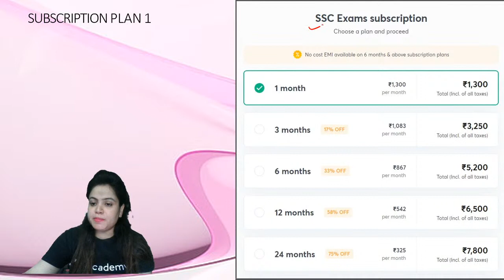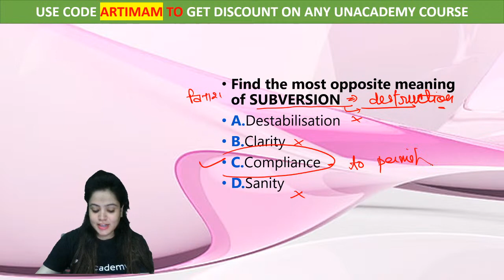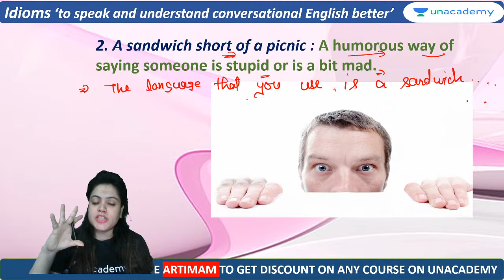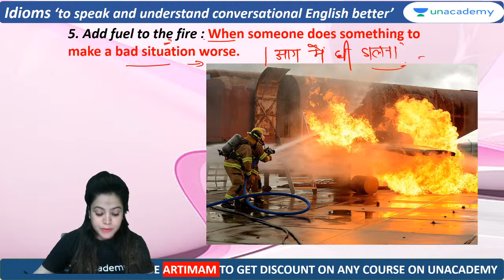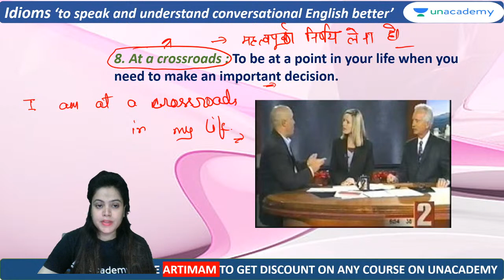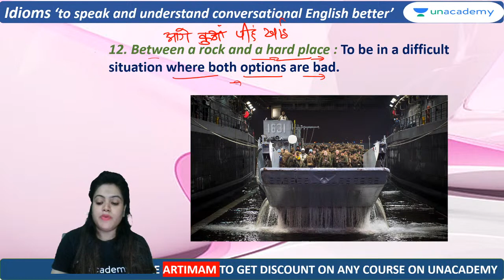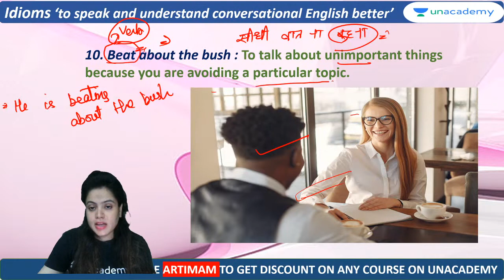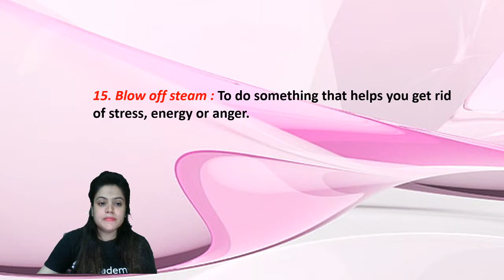English Vocabulary | "10 AM, 10 New Words, 10 Minutes" by Arti Gupta | Day 17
✿ Morning Shows:
4:00 AM - Motivation Session by Ankit Avasthi
7:00 AM - Daily Current Affairs by Ankit Avasthi

✿ SSC, Railway & Other Exams:
8:00 AM - Maths by Ajay Chaudhry
11:00 AM - GK by Anurag Singh
12:30 PM - Maths by Ramesh Kumar
1:30 PM - Electrician by Ramveer Rajput
2:15 PM - Maths by Rahul Rathore
7:30 PM - GK/GS by Alok Kumar Bajpai
9:00 PM - GK/GS by Chandan Kumar Singh
10:00 PM - Reasoning by Chandan Singh
11:00 PM - Maths by Naman Agarwal

✿ Rajasthan JE संकल्प Batch 2021:
9:00 AM -  Mechanical Engg. by Shivam Pandey
10:00 AM - Mechanical Engg. by Vishal Sharma
10:00 AM - Electrical Engg. by Khemendra Verma
1:30 PM - Rajasthan GK by Praveen Kumar

✿ 7:30 PM - Current/Burning/Hot Issues by Ankit Avasthi

✿ SSC-CHSL Crash Course (20 Days):
3:30 PM - Reasoning by Hitesh sir
4:00 PM - GA by Anurag sir
5:00 PM - English by Arti Ma'am
6:00 PM - Maths by Ajay sir

✿ Rajasthan Police SI & RAS 2021 Exams:
7:00 PM - Rajasthan History by Praveen Kumar
8:00 PM - Geogrpahy by Rajendra Kumar Sharma
9:00 PM - Hindi by Alok Bajpai

1. Learn from your favorite Educator
2. Dedicated DOUBT sessions
3. One Subscription, Unlimited Access
4. Real-time interaction with Educators
5. You can ask doubts in the live class
6. Limited students
7. Download the videos & watch them offline